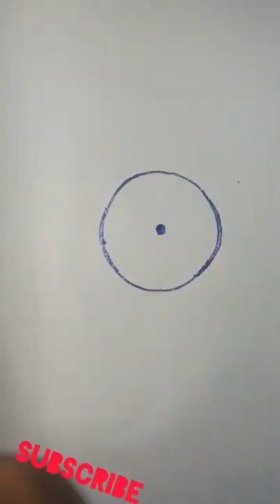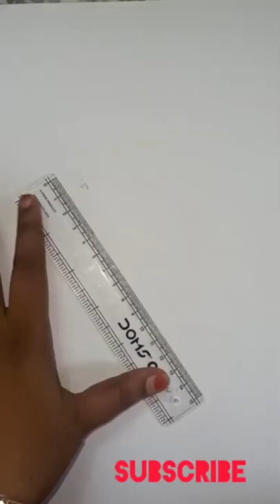#141-Independence day rangoli🌹15 August🌹Indian🇮🇳 flag rangoli#india rangoli indian 🇮🇳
Independence day rangoli🌹15 August🌹Indian🇮🇳 flag rangoli#india rangoli indian 🇮🇳@MuthuMeenakshi91

rangoli rangolidesigns kolam muggulu satisfying rangoli#cute rangoli#art easy rangoli#festival muggulu#amazing rangoli#creative rangoli#sand art#colourful rangoli#simple rangoli#relaxing rangoli#flower rangoli#beautiful rangoli#diwali rangoli#best rangoli#big rangoli#attractive rangoli#rangoli colour#innovative rangoli#navratri rangoli#satisfying video#trending rangoli#latest rangoli#rose rangoli easy flower rangoli#valentinesday rangoli#flower rangoli